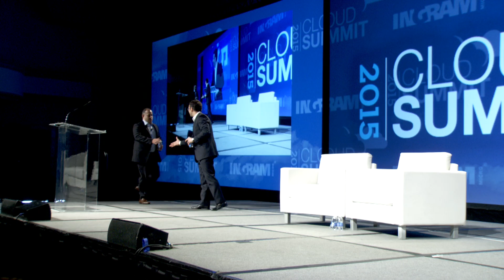Ingram Micro Cloud Summit 2016 - The Premier Cloud Event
This exclusive event will connect you with over one thousand influential people in the cloud community and provide learning opportunities around solution selling techniques, financial modeling and mitigation, as well as dynamic cloud growth marketing strategies...and much more.